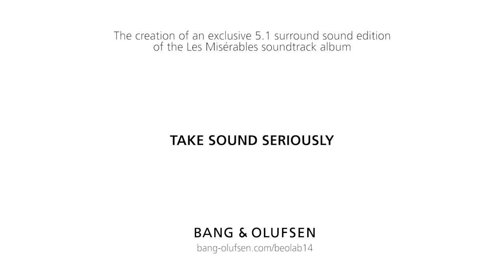Bang & Olufsen 2